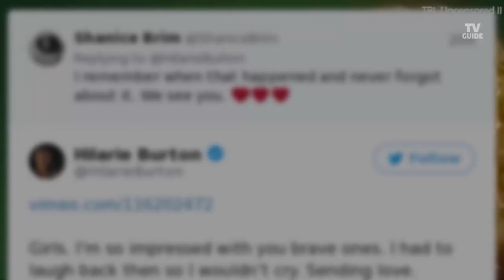Hilarie Burton Remembers That Time Ben Affleck Groped Her on TRL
Affleck apologized on Twitter